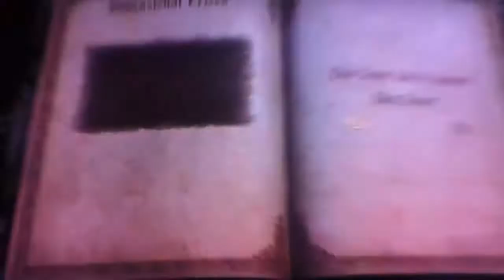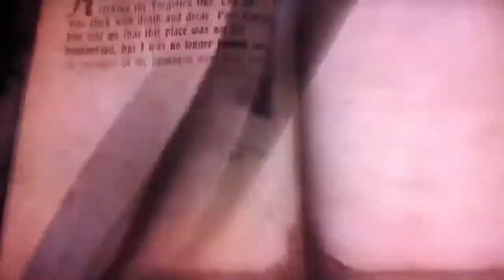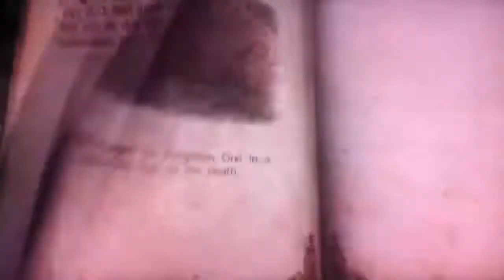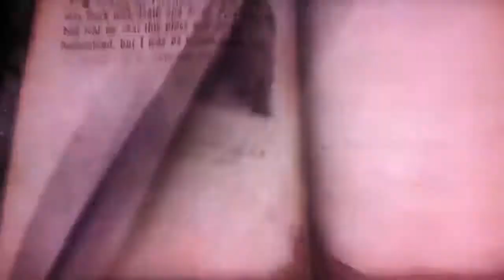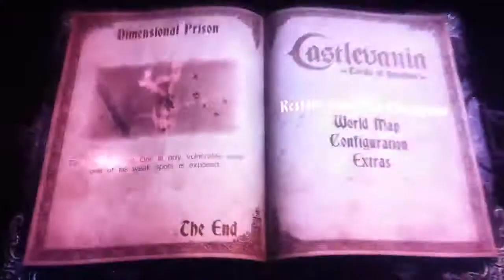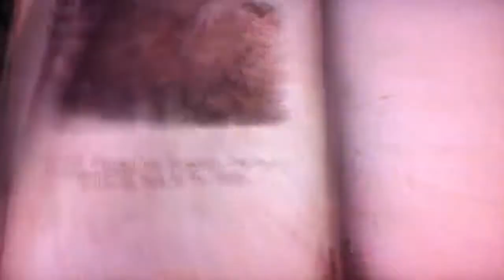Castlevania: LOS Resurrection pt3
This is my playthrough of resurrection the second batch of downloadable content for the castlevania lords of shadow campaign with live commentary